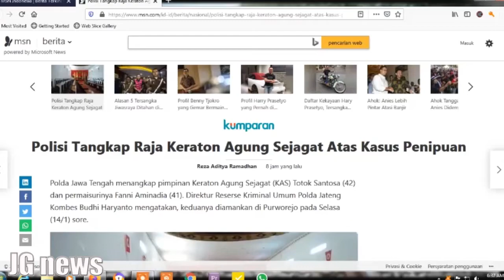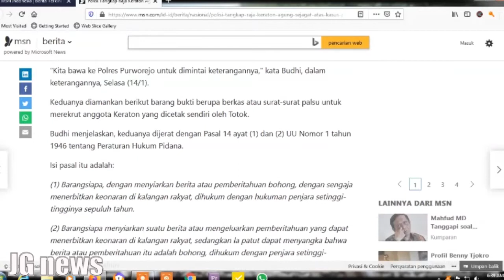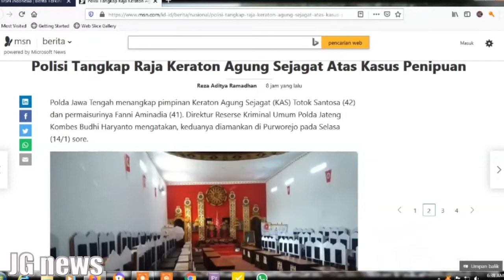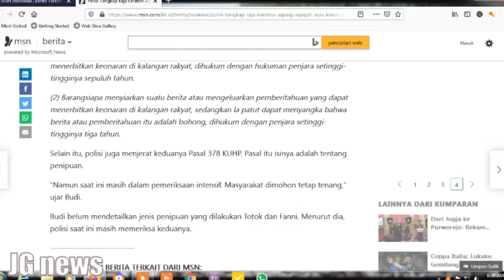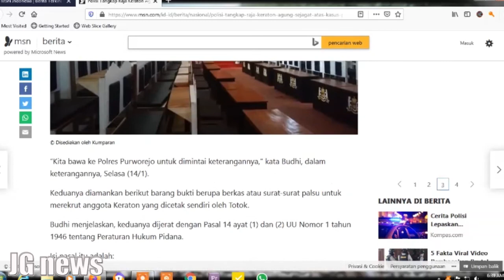JGNEWS - Polisi Ringkus Raja dan Ratu Keraton Agung Sejagat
JGNEWS -
 Polisi Ringkus Raja dan Ratu Keraton Agung Sejagat

Polda Jawa Tengah menangkap pimpinan Keraton Agung Sejagat (KAS) Totok Santosa (42) dan permaisurinya Fanni Aminadia (41). Direktur Reserse Kriminal Umum Polda Jateng Kombes Budhi Haryanto mengatakan, keduanya diamankan di Purworejo pada Selasa (14/1) sore

semua berita dikutib dari berbagai sumber online